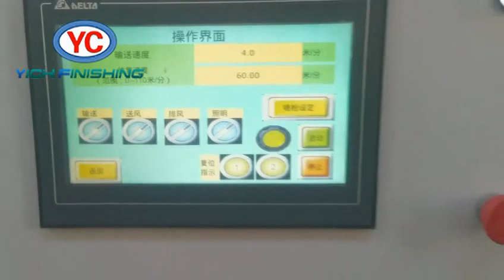Testing for Automatic Painting Line for Furniture for furniture-008615931098079(Whatsapp/Wechat)